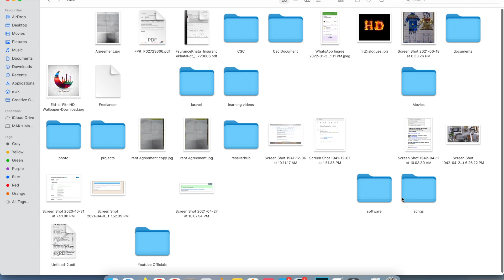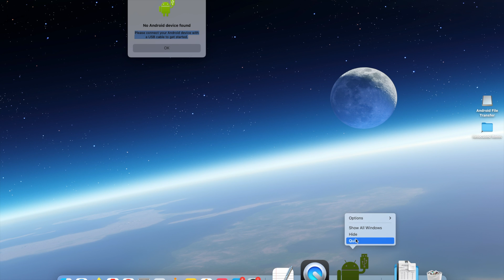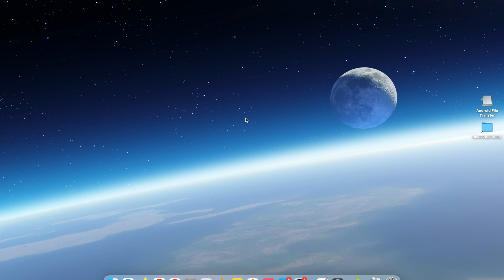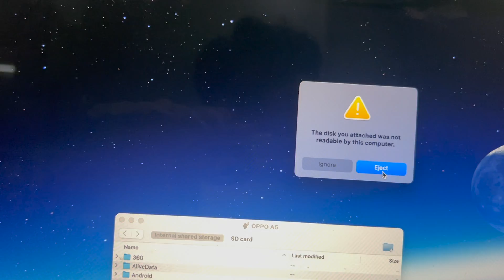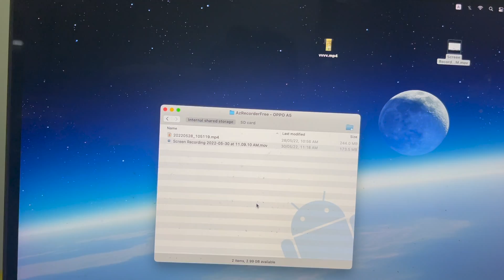Transfer File Between Mac To Android | Drag & Drop Files Between Android Mobile And Apple Devices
Fastest Best And Easy Way To Transfer File Between Mac & Android Phones